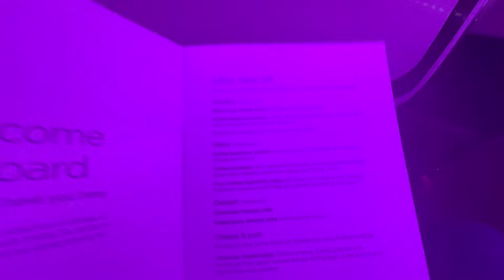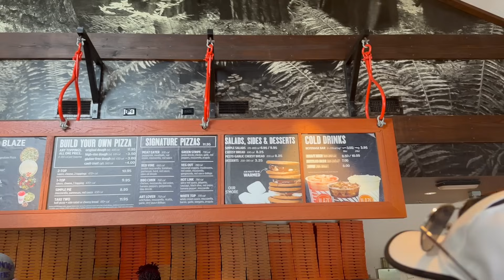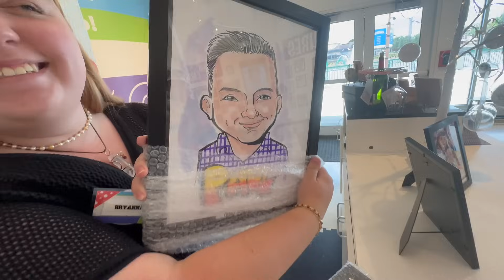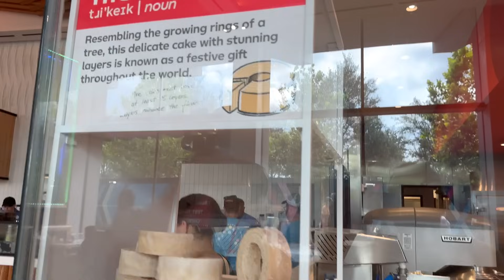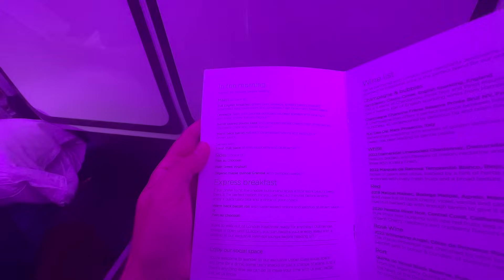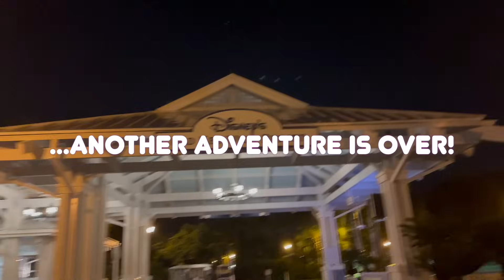Florida Vlogs Summer '23 - Day 15 - Travel Day Home - Virgin Atlantic Upper Class - MCO To MAN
Hello Everyone! It's Tom and Paul! We're The Blokes From Stoke! Sharing our love of Disney, Universal, Theme Parks, Travel, Florida and Home.

Welcome to our Walt Disney World/Florida Summer 2023 Vlog series!

.and so our journey comes to an end... It's time to head home! However, we do have a couple of things to enjoy first! We try our first ever Blaze Pizza down in Disney Springs. Find out what we think!

We then head over to Epcot for a last ride and we have a stroll around Boardwalk with Ice Cream! Then it's back on the plane for our return to the UK and we'll show you want we eat in Upper Class.

We wrap up this video with a few thank yous and shoutouts to all those who have made this trip a truly great experience. If you've enjoyed coming along with us then we want to say a huge thanks to YOU too for taking time out and tuning in. The Blokes From Stoke Will Return.

Facebook: The Blokes From Stoke

Watch:
• LiQWYD - Ocean Love [Official]

We are in no way associated with The Walt Disney Company/Universal/Seaworld/Busch Gardens/Hilton Group/Dollar Car Rental/Virgin Atlantic

 Views and opinions are our own.